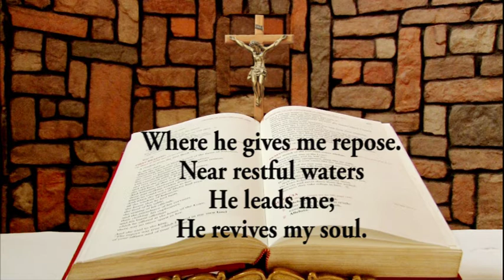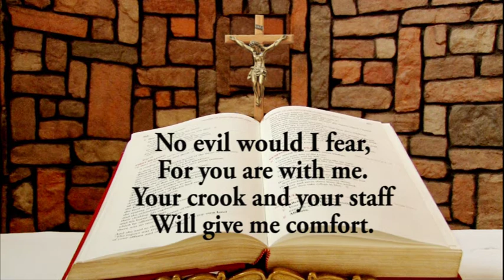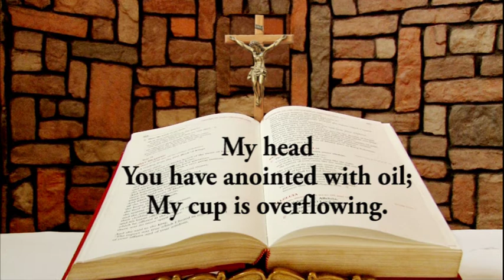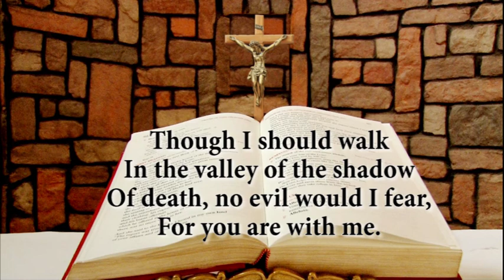Responsorial Psalm March 30, 2020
Responsorial Psalm for March 30, 2020 from the Chapel of Lux Terra Leadership Foundation